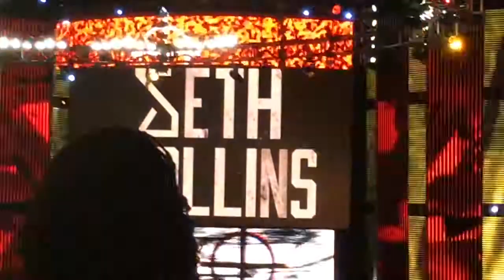Seth Rollins entrance Raw(June 13,2016)